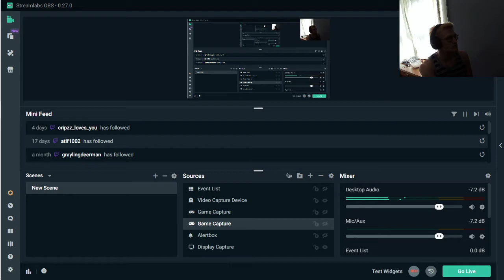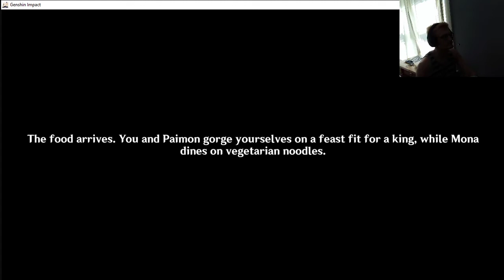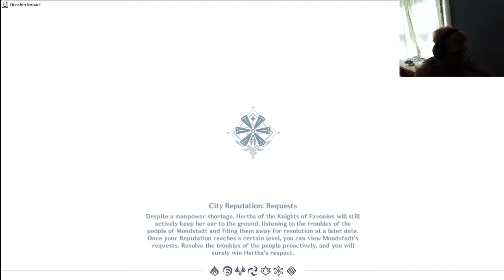MONA - Part 61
Join The TDS Army Today!
Twitch.tv/MciticalZ